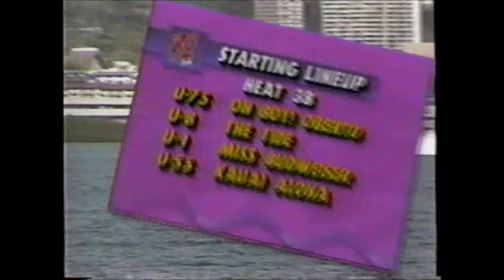1993 Honolulu Heat 3A Heat 3B and Last Chance Heat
Heat 3A 3B and Last Chance Heat